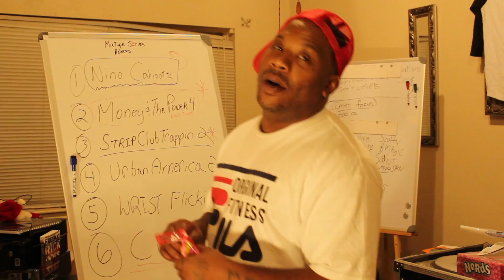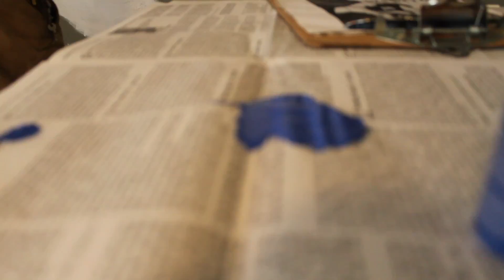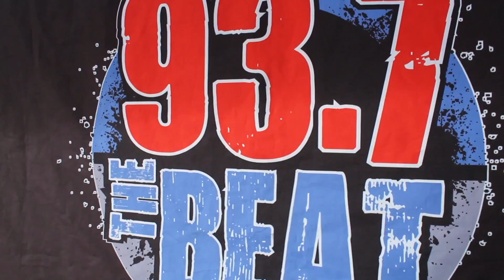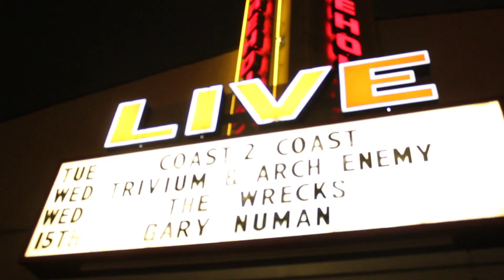How To Become A Billionaire In Less Than 10 Minutes: Bitconnect-Synthesis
Buy or sell $100 of digital currency or more,  get $10 of free bitcoin.

TO GET THE E-BOOK:

MY BIT COIN WALLET:

12m1YsHWBSH9PTYazHPcvkepWr4t4rDBDf

D4Qcty